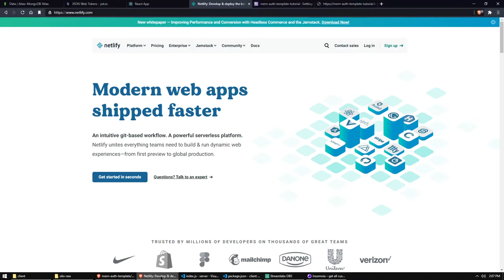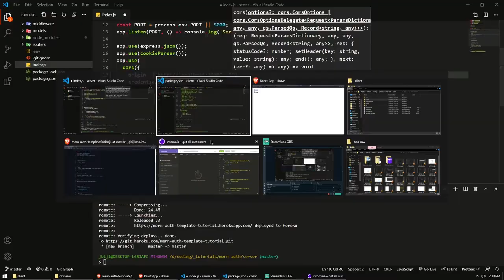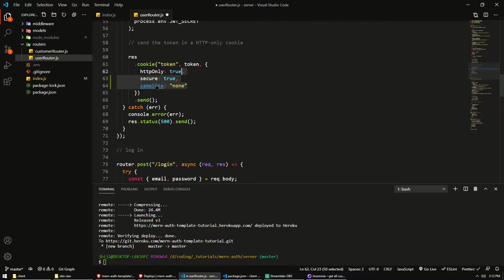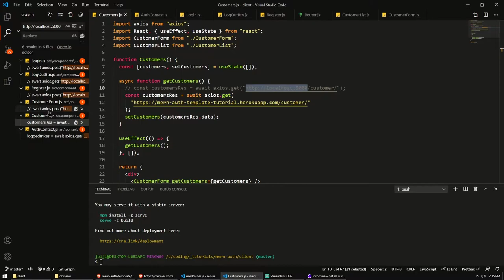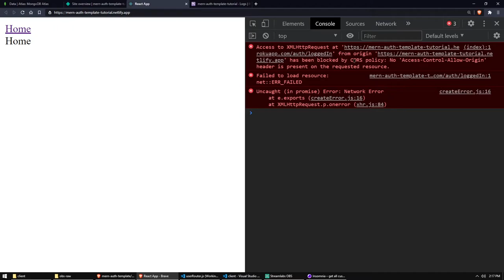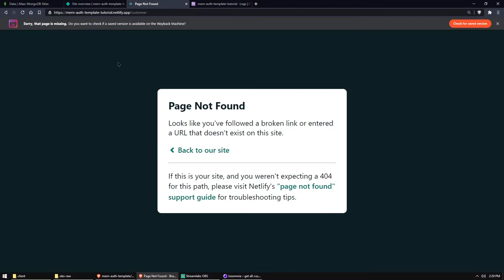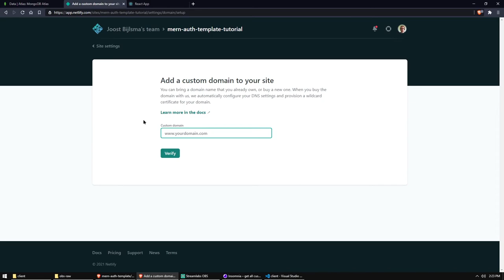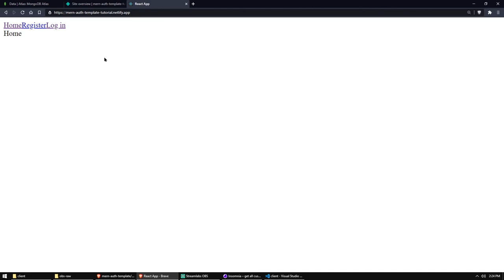MERN stack secure authentication Part 14 | Deploying the frontend| JWT, Cookies, Bcrypt, React Hooks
Updated 2021 MERN stack user authentication tutorial series. In this tutorial series, I'm setting up a project template for working with user authentication in the MERN stack. You will learn to register user accounts to a MongoDB database, log in users on the react frontend and verify logged in users. The authentication is secured by technologies such as JsonWebTokens, Bcrypt and HTTP-only cookies. We'll be using react hooks and the context API to deal with the state management of the user authentication in the frontend.

Chapters
00:00 Deploying the frontent to Netlify